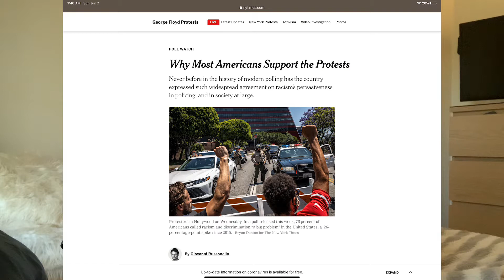I WENT TO A SUBURBAN PROTEST: This is my HONEST opinion